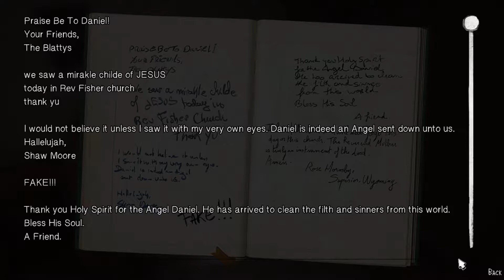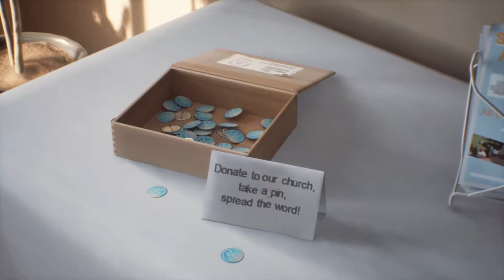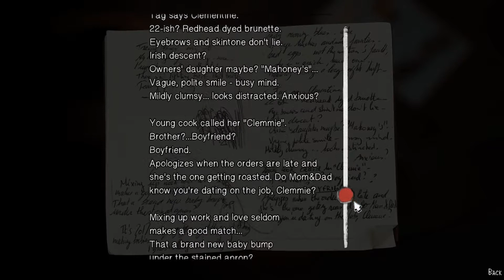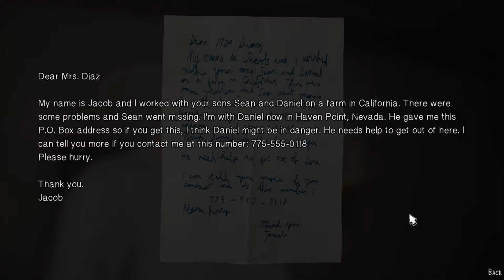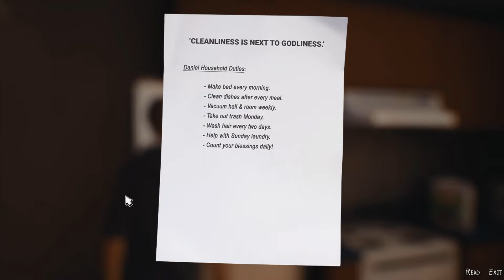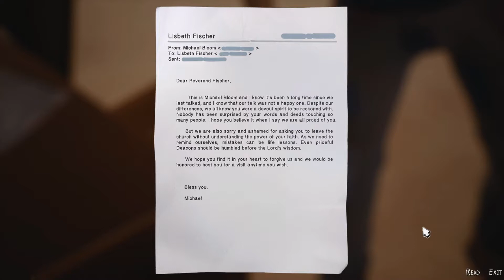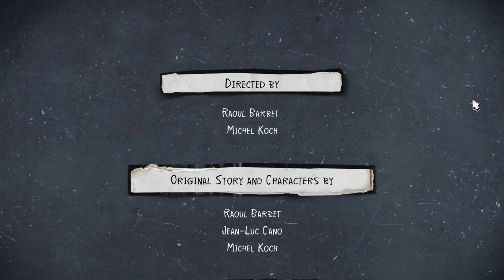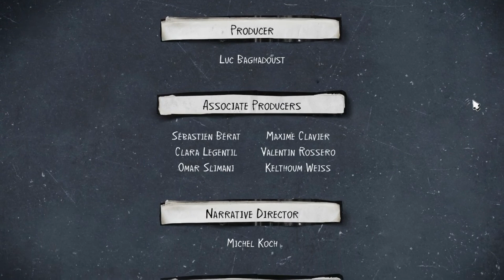Faith | Life Is Strange 2 pt2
We last left off with Sean escaping from the hospital after waking up from a coma. Will Sean Find Daniel? Is Daniel ok? Where's Daniel? Are the boys ok? What will the end of episode 4 of Life Is Strange 2 give us?